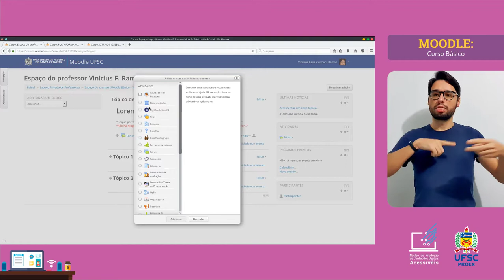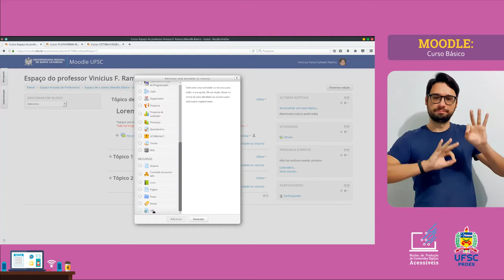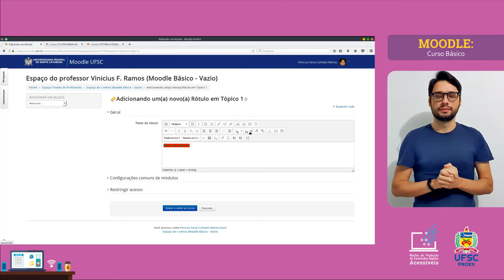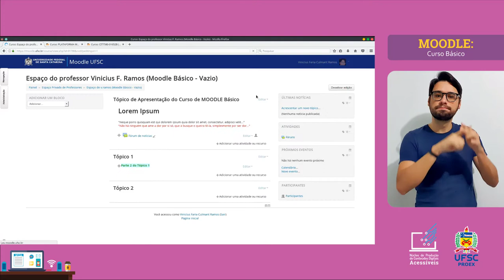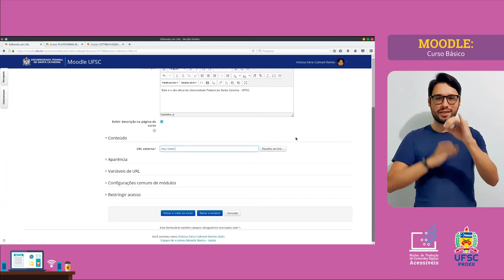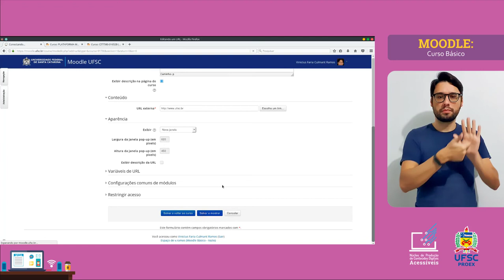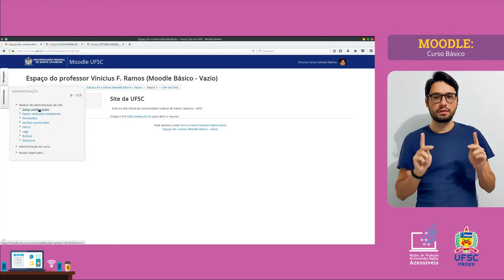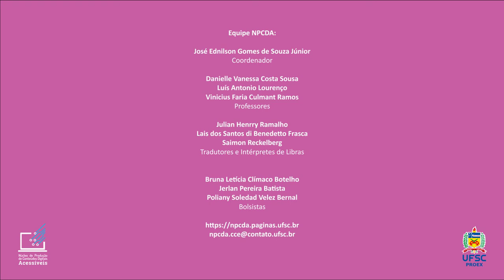MOODLE BÁSICO - Recurso: Rótulo e URL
Vamos colocar os pingos nos i's. A plataforma Moodle possui vários recursos que são utilizados para um melhor aproveitamento da plataforma. Neste vídeo vamos te ensinar como se organizar com o Rótulo, e adicionar links com a função URL, para que você consiga utilizar o site como uma ferramenta ligada à sua disciplina.